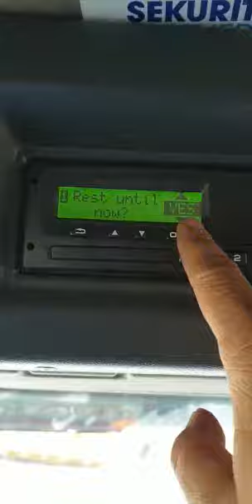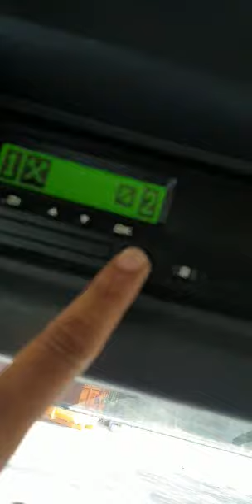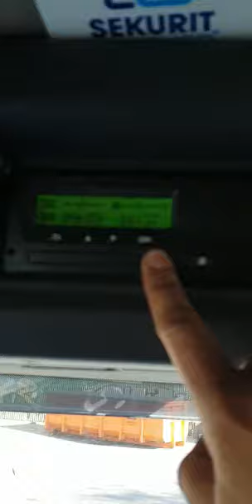How to Use Truckkort/Carta Tachigrafica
job in sweden | How to look for a job in sweden